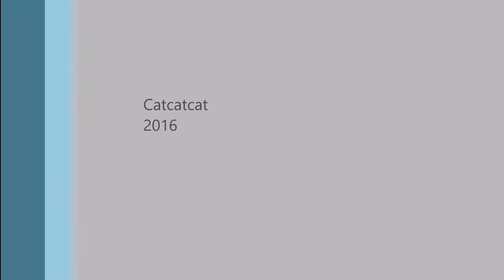PIC32MZ ch-svetomoosika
Catcatcat electronics new project PIC32MZ ch-svetomoosika
Разработка новой технологии визуализации музыки. Создание светомузыки (АСМУ) нового поколения. Более подробно на и